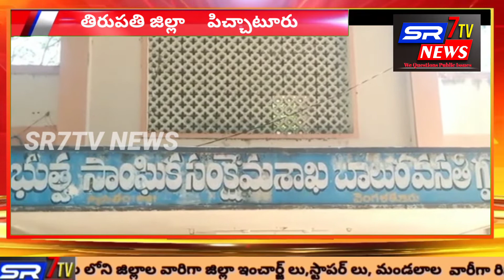వెంగళత్తూరులోని ప్రభుత్వ సాంఘిక సంక్షేమ బాలుర వసతి గృహంలో విజిలెన్స్ అధికారులు తనిఖీ...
Akhil Mathew media broadcasting Private Limited

*ప్రభుత్వ సాంఘిక సంక్షేమ బాలుర వసతి గృహం వెంగళత్తూరు లో విజిలెన్స్ అధికారులు తనిఖీ*

తిరుపతి జిల్లా పిచ్చాటూరు మండలం వెంగళత్తూరులోని ప్రభుత్వ సాంఘిక సంక్షేమ శాఖ బాలుర వసతి గృహన్ని విజిలెన్స్ అధికారులు పలు రికార్డులు తనిఖీ

ఈ సందర్భంగా విజిలెన్స్ అధికారులు మాట్లాడుతూ జిల్లా ఉన్నత అధికారులు ఆదేశాల మేరకు ప్రభుత్వ సాంఘిక సంక్షేమ బాలుర వసతి గృహాన్ని తనిఖీ చేస్తున్నట్లు తెలిపారు ఈ తనిఖీ భాగంగా హాస్టల్
విద్యార్థులకు మెనూ ప్రకారం భోజనం పెడుతున్నారా లేదా అని తనిఖీ చేయడం జరిగిందన్నారు

అనంతరం రికార్డులను పరిశీలిస్తున్నామని రికార్డులో ఏవైనా అవకతవకలు జరిగి ఉంటే ఉన్నత అధికారులకు నివేదిక పంపిస్తామని విజిలెన్స్ అధికారులు తెలిపారు